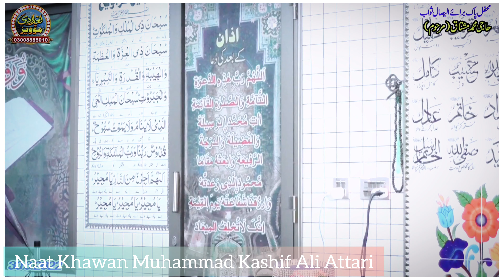Ban Lai Maa Baap Di GaL Pally Hussain Muhammad Kashif Ali Attari NewManqabat imamhussain #2022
Support Me My All Islamic brothers and sisters 💕💕